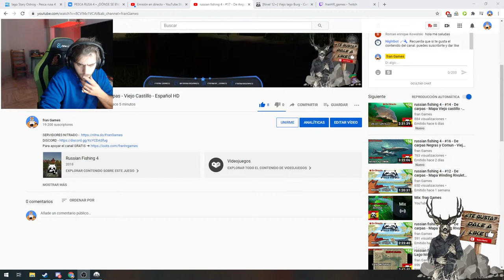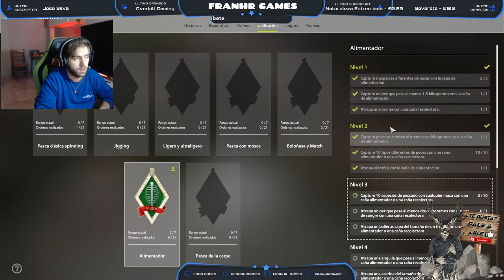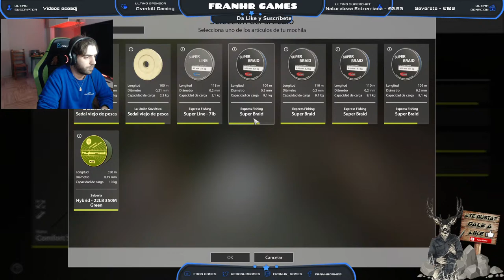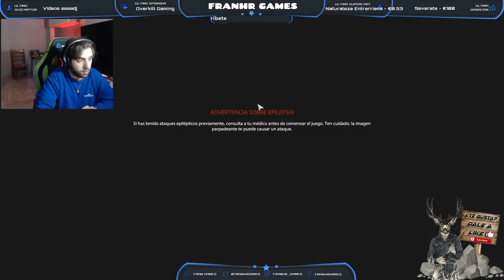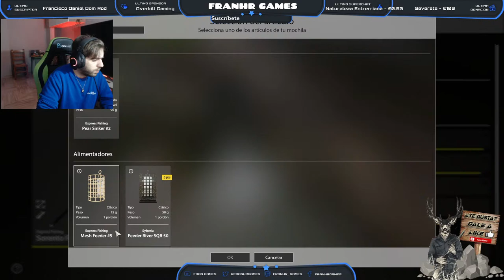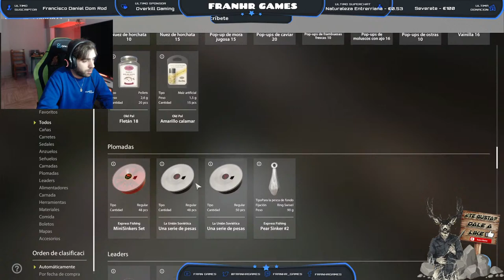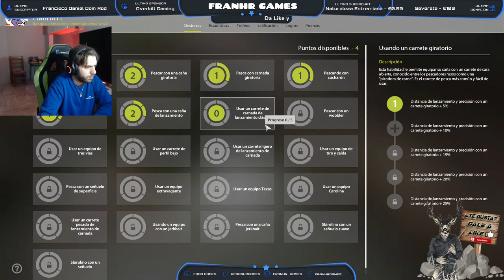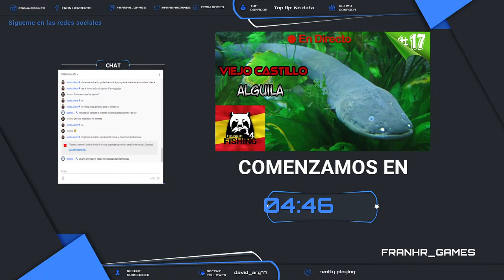russian fishing 4 - #17 - De Anguilas y Carpas - Viejo Castillo - Español HD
◥◣◥◣◥◣CONTACTO◥◣◥◣◥◣

◥◣◥◣◥◣INFORMACIÓN SETUP◥◣◥◣◥◣

Ram: 2x 8GB G.Skill Ripjaws X DDR3 1600 PC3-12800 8GB CL9
Ratón: Logitech G502 Proteus Spectrum 12000DPI RGB

Lα cσpiα dε εstε vidεσ,
sεяα dεnunciαdα.
ORIGINAL

►FranHR ★ Youtuber